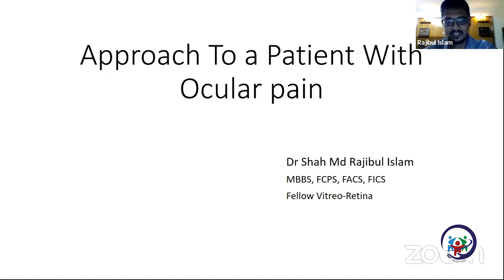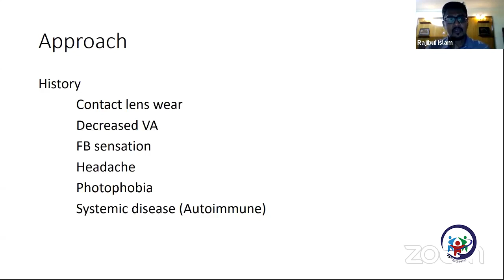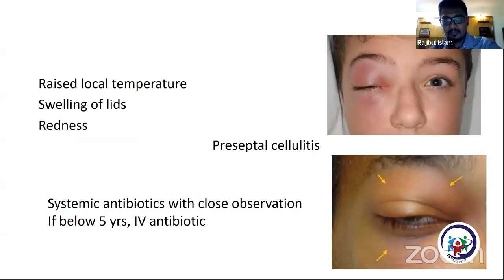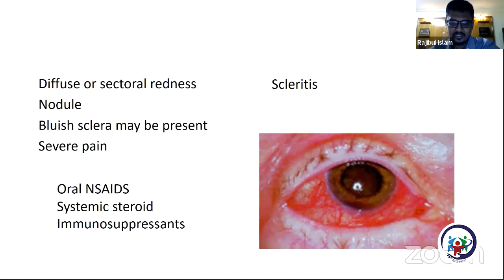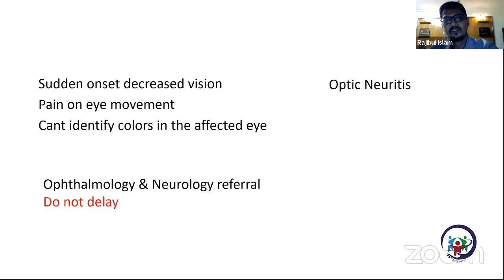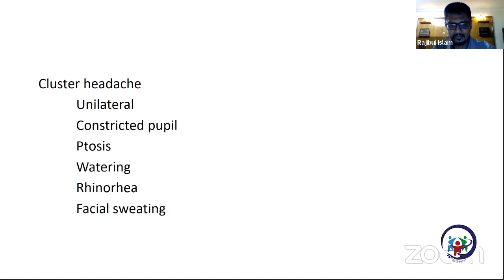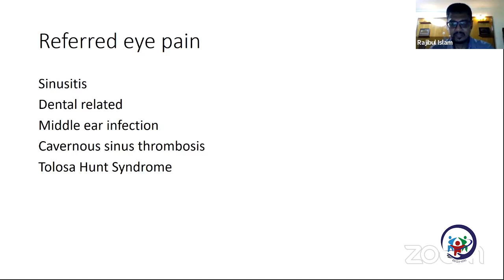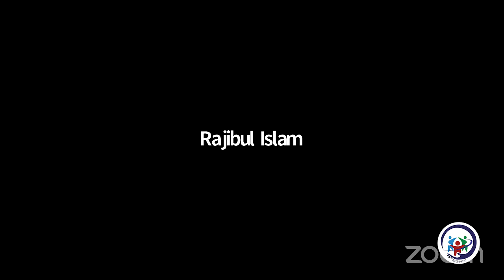Approach to Patient with Ocular Eye || Dr. Shah Md. Rajibul Islam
"Our Courses is Available